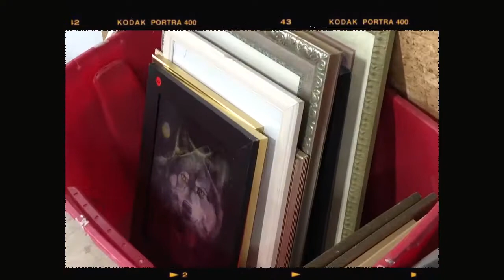thrift with me + try-on haul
i never actually got to do show and tell when i was little, so i'm taking that out on youtube with a thrift haul! messy hair, creepy mannequins, and 80's-style synth bops enclosed. let me know what you think!

twitter + IG: @LOTAERINNE

ways to show support:
⇾ watch all the way to the end
⇾ share with somebody